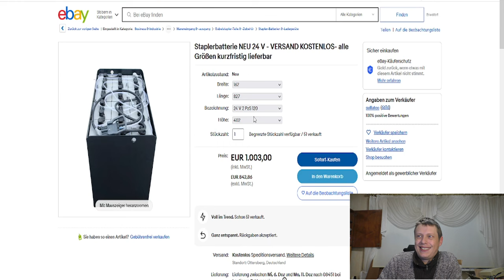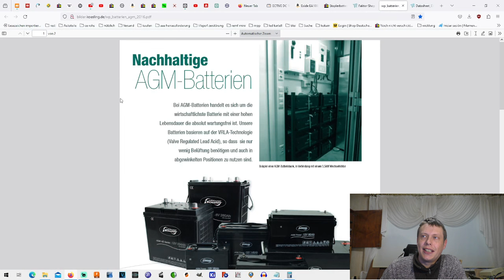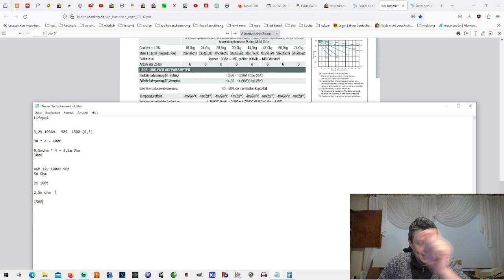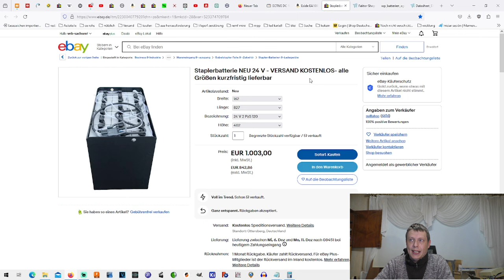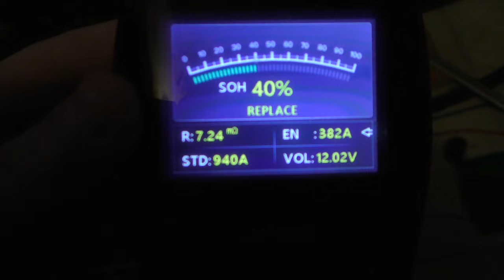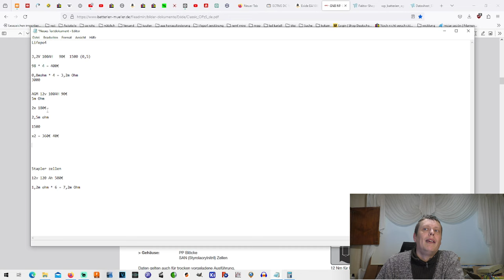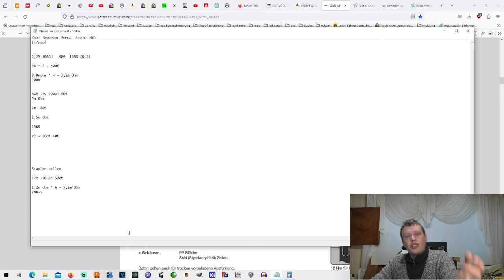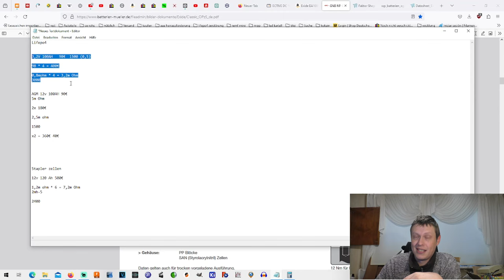LiFepo4 Mythen entlarvt: Was dir niemand über diese Batterien erzählt! #3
🔍 Willkommen auf meinem Kanal! In diesem Video decken wir die Realität von LiFePO4-Batterien auf und beleuchten die Aspekte, die Hersteller oft verschweigen. 🕵️‍♂️

🤔 Hast du dich schon einmal gefragt, ob LiFePO4-Batterien wirklich so perfekt sind, wie sie scheinen? Wir gehen über die gängigen Mythen hinaus und enthüllen die unangenehmen Wahrheiten, die mit dieser Batterietechnologie verbunden sind.

🛠️ Themen, die wir behandeln:

    🔋 LiFePO4 vs. andere Batterietechnologien: Welche Unterschiede gibt es wirklich?
    🌡️ Hitzeempfindlichkeit und Temperaturbereich: Wie beeinflusst die Umgebung die Leistung?
    ⚖️ Haltbarkeit und Leistungsverlust: Welche Auswirkungen hat die Zeit auf LiFePO4-Batterien?
    🔄 Ladezyklen : Die Herausforderungen bei der Langzeitanwendung.

🌐 Erfahre mehr über die Schattenseiten von LiFePO4 und erhalte wichtige Einblicke, die oft übersehen werden! Wenn du in Erwägung ziehst, diese Batterien zu verwenden oder einfach nur neugierig bist, ist dieses Video ein Muss.

Inhalt der 6 Teiligen Reihe:

#1 -Mythem             (3.12)
#2 -Zyklen           (10.12)
#3 -Kosten           (17.12)
#4 -Regeneration  (24.12)
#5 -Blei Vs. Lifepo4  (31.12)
#6 -Fragen           (offen)

-Exide EA1000 Premium Superior Power Autobatterie